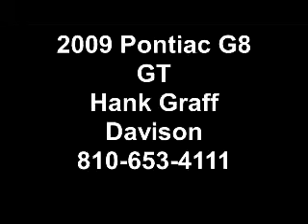Pontiac G8: Grand Blanc, Flint, Owosso...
USed Pontiac G8 near Grand Blanc, Flint, Owosso,and Davison for sale. View our Used Pontiac cars and SUV's around Shiawassee County We have been servicing the public around Owosso since 1914, providing the public with exceptional service work, body work, and used/new cars for sale. for information on any type of new or used vehicle; Chevrolet, Hummer, GMC, Pontiac, Honda, Buick, Nissan near Owosso. Get Your Best Chevy Quote on a new Chevy from your favorite chevrolet dealerhip. Pontiac G8 GT for sale.
    Hank Graff Chevrolet Davison
    Address:
    800 N. State St.